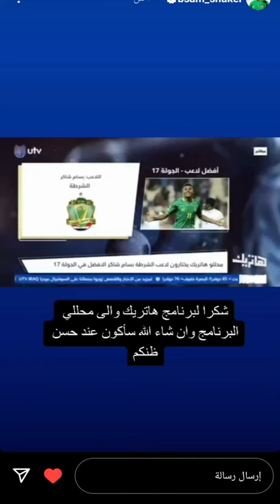ستوري بسام شاكر